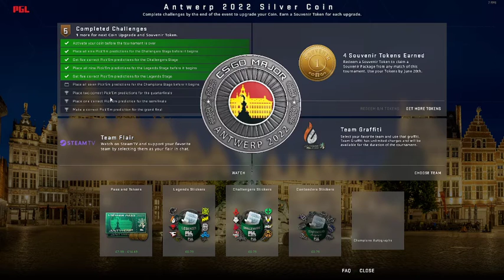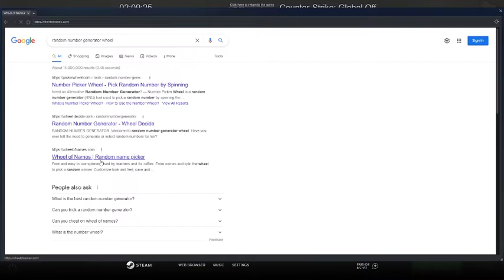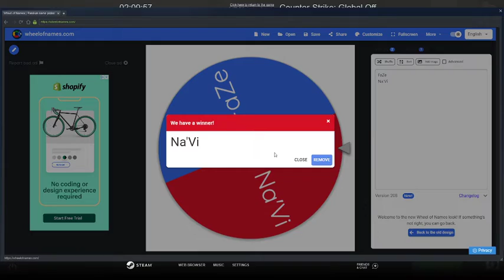CHAMPIONS STAGE PREDICTIONS!!! PGL Major CS:GO, Diamond predictions?!!!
I also have a discord server and a steam group which are linked below.